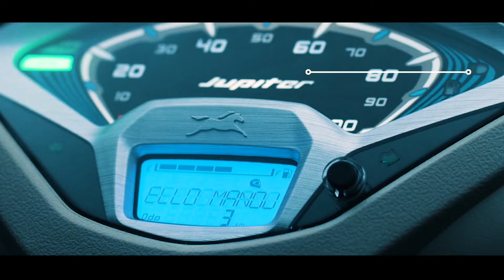TVS Jupiter CNG Scooter Launched || Price & Range ? TVS Jupiter 125 CNG Model 2024 is Here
Hello Guy's,
                Sab se Pehle to aap sabhi ka humare ish YouTube Channel RV AUTOMOBILE me swagat hai. Main ish video me TVS Jupiter CNG Scooter Launched || Price & Range ? TVS Jupiter 125 CNG Model 2024 is Here All Details is here To please aap log ye video pura last tak dhek ye ga Aur agar Aap ko ishi trah Bike or Scooter se related information chaiye to aap hamare ish Channel RV AUTOMOBILE ko Subscribe v kar ke rakh ligiye.

3.5mm to Type C cables
Bike flag

About this video:
Video Credit  :-
Image Credit :-